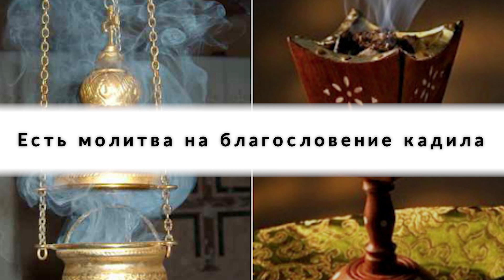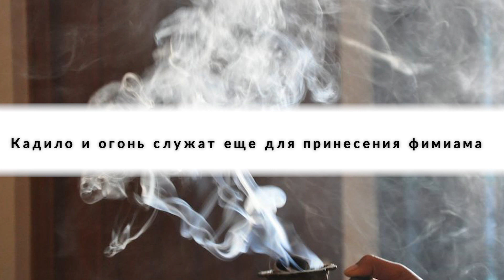Зачем священник кадилом машет?